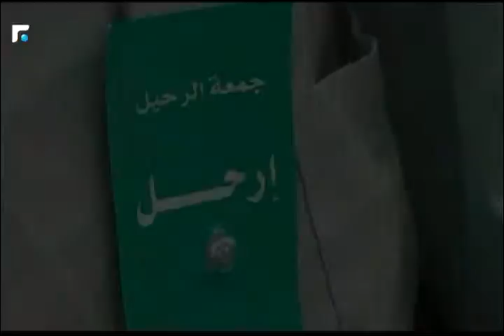تقرير خاص بالذكرى الـ 11على إستشهاد المناضل جورج حاوي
سنة 2005 عام غيّر مجرى الأحداث السياسية بلبنان، إنما بالعام نفسه أيضا خسر هالوطن وجوه ناضلت لسنوات لبناء دولة حرّة ومستقلة... من أبرز هالوجوه القائد الشيوعي المناضل جورج حاوي الذي استشهد يوم 21 حزيران 2005. من 11 سنة مثل اليوم فقد لبنان صوت وطني لطالما كان المدافع القوي عن الديمقراطية العلمانية، والمدافع الأول عن شعب لبنان وكل صاحب حق. بذكرى استشهاد جورج حاوي تقرير تحية لروحه